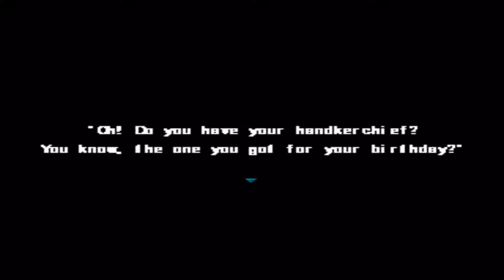Ib Part 1 | I Do Nol Know How lo Read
A young girl named Ib visits an art gallery with her parents.
While observing the many exhibits, she suddenly realizes she is alone.
And in her search for others, she finds things awry in the gallery...

The game is focused on exploration and puzzle-solving.
There are no battles, and it does not demand quick reflexes.
It's designed to be accessible to all kinds of players, so enjoy.